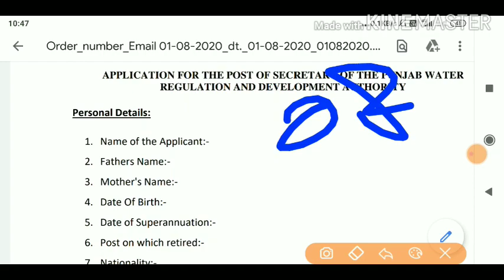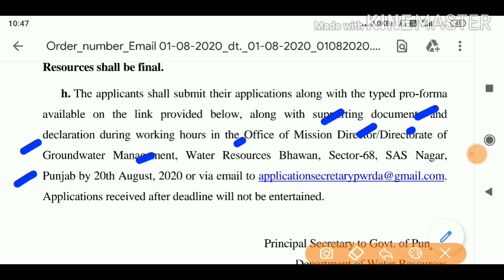Punjab Water Regulation and Development Authority (PWRDA) Recruitment 2020,Punjab Jobs 2020,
Title -Punjab Water
Regulation and Development Authority (PWRDA) Recruitment 2020,Punjab Jobs 2020,

💐💐💐💐 NOTIFICATION LINK 💐💐💐💐

💐💐💐💐 APPLICATION FORM 💐💐💐💐

content cover :
online
update
syllabus
2020
(22) Punjab Govt Jobs 2020,forest department punjab jobs 2020,
patwari punjab recruitment 2020,
walk in interview govt jobs in punjab,
private jobs in punjab,
pseb recruitment 2020,

How many Govt Jobs available in Punjab today?,
How to get all Government Jobs alert for jobs opening in Punjab?,
How many jobs available in Punjab without a competitive exam?,
What qualification I need to get Govt Job in Punjab?,
How many job vacancies are there in Punjab ?,
Is the Punjab Govt Jobs page on 9curry updated daily?,
What details can I find on Punjab govt jobs page on 9curry?,
How can I apply online for Punjab govt jobs?
Can a B.ed qualified candidates apply for ETT teacher post in Punjab,
Is avialable amazone online job in punjab
Is Punjab open school certificate is valid for govt jobs,
How to resign from punjab government job?
s the Punjab Govt Jobs page in Fresherslive daily updated?,
What are the important details which are available for Govt Jobs in Punjab in Fresherslive?,
Why Govt Jobs in Punjab Fresherslive for New Government Jobs 2020?,
Are all Important Active Govt Jobs available on Govt Jobs in Punjab?,
Are all the designation related jobs available for Punjab Govt Jobs in fresherslive?,